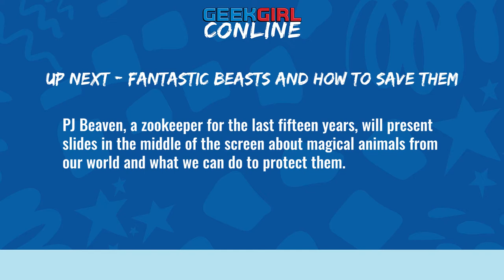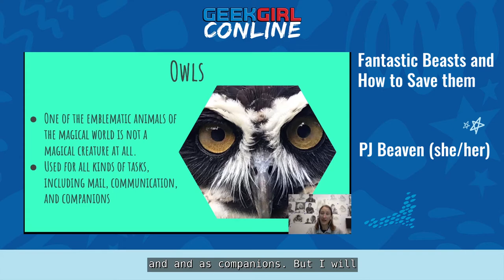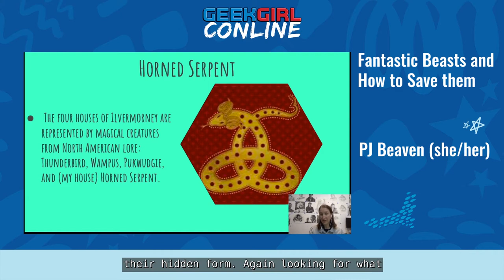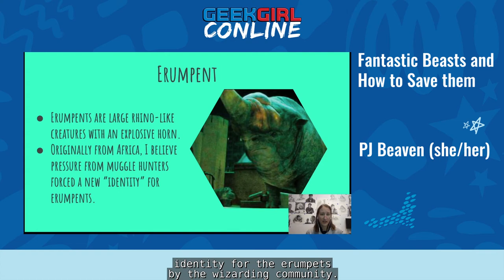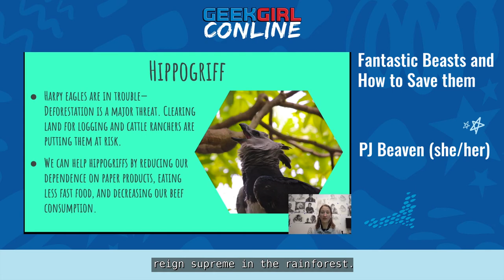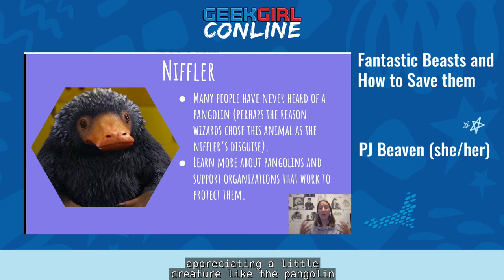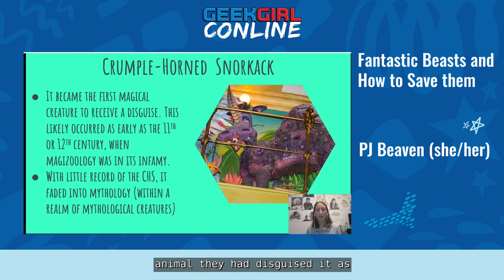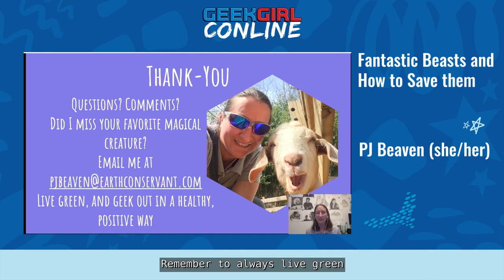Fantastic Beasts and How to Save Them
Magical creatures are indeed real, and they have been hiding in plain sight among Muggles for ages. Disguised for their own protection, some of our favorite animals are actually Fantastic Beasts. PJ worked as a muggle zookeeper for fifteen years, ensuring the safety and protection of some of the magical world's most vulnerable creatures. But now, the wizarding community realizes this isn't a "non-magical" or "wizard" issue, this is a humanity issue. We need everyone to do their part to protect magical creatures- from the adorable niffler to the majestic hippogriff. Discover the wondrous animals hiding within our real world, and learn how our actions can save them.